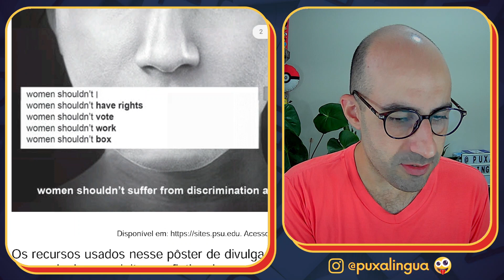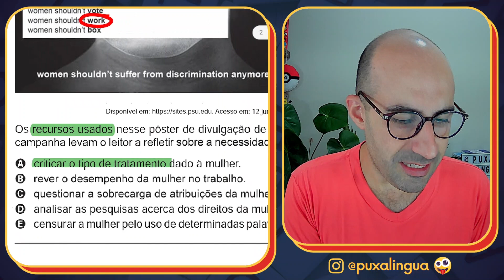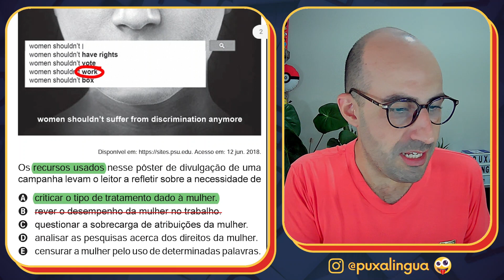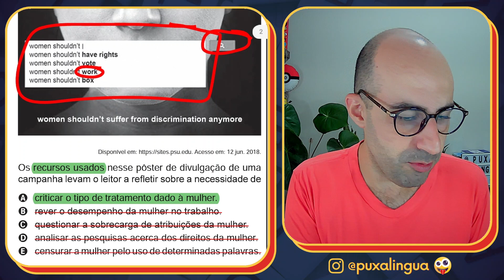[CORREÇÃO DO ENEM] Questão 1 (inglês) - Enem 2020 impresso - Prova azul ▷ Women shouldn’t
Análise, correção e interpretação da QUESTÃO 01 (inglês) do ENEM 2021 IMPRESSO, acompanhando pelo CADERNO AZUL.

EQUIVALENTES:
Questão 05 (inglês) - Prova amarela - Enem 2020 impresso
Questão 04 (inglês) - Prova branca - Enem 2020 impresso
Questão 02 (inglês) - Prova rosa - Enem 2020 impresso

TEXTO DA QUESTÃO:

Descrição do pôster: Rosto de uma mulher em preto e branco. Numa barra de pesquisa cobrindo sua boca aparecem as seguintes sugestões: “women shouldn’t (cursor)”; “women shouldn’t have rights”; “women shouldn’t vote”; “women shouldn’t work”; “women shouldn’t box”. Estão em destaque os seguintes termos: “have rights”; “vote”; “work”; “box”. À direita da barra, aparece o ícone “PESQUISAR”. Na parte inferior da imagem, a frase: “women shouldn’t suffer from discrimination anymore”.

Acesso em: 12 jun. 2018.

Os recursos usados nesse pôster de divulgação de uma campanha levam o leitor a refletir sobre a necessidade de

[A] criticar o tipo de tratamento dado à mulher.
[B] rever o desempenho da mulher no trabalho.
[C] questionar a sobrecarga de atribuições da mulher.
[D] analisar as pesquisas acerca dos direitos da mulher.
[E] censurar a mulher pelo uso de determinadas palavras.